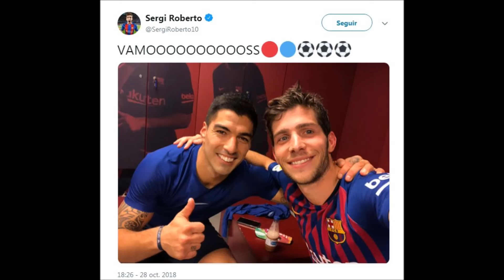SUAREZ FRENTE AL REAL MADRID (5A1)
HACK TRICK DE LUCHO SUAREZ FRENTE AL REAL MADRID